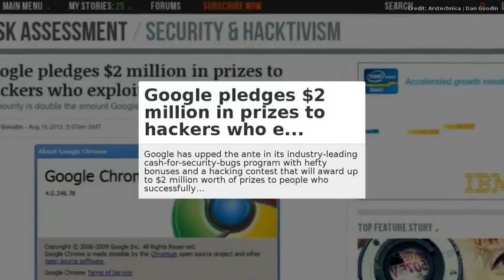CIC News 16 08 2012 NY cybercrime, ICS CERT, Google